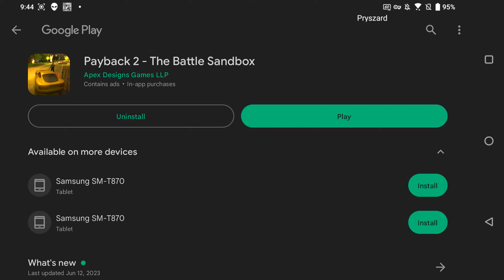Payback 2 - Gameplay Walkthrough Part 2 Multiplayer Mode (Android, iOS)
Payback 2 Mobile - Apex Designs Entertainment Ltd

🔽Download Google Play/App Store:
iOS game:

📱Game Description:Payback 2 includes everything from tank battles to high speed helicopter races to huge gang battles - but you really have to try it get a feel for how much variety there is, and we're adding more all the time!